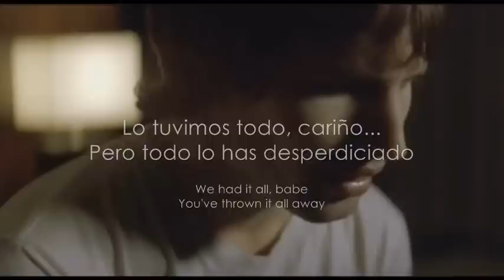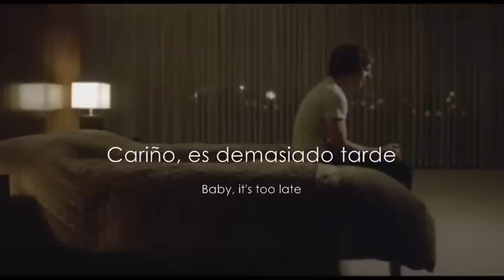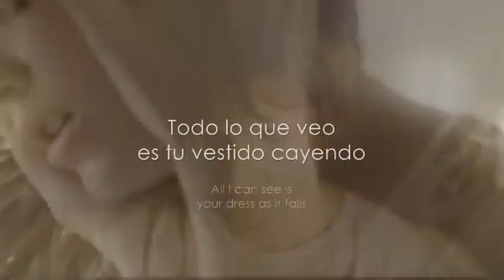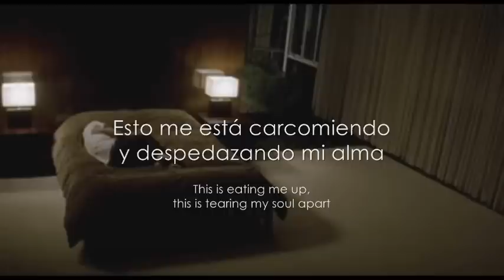James Blunt | "OVER" (Subtitulada/Traducida en Español e Inglés)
Desprendida de su Quinto Álbum de Estudio "The Afterlove" en la versión extendida.